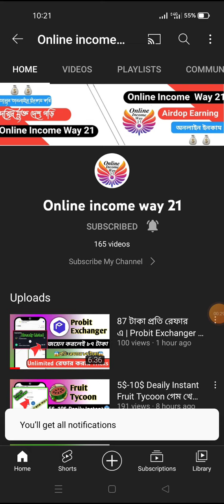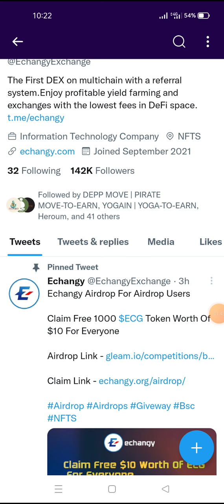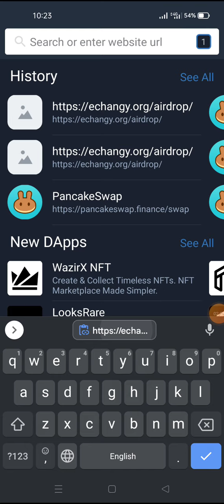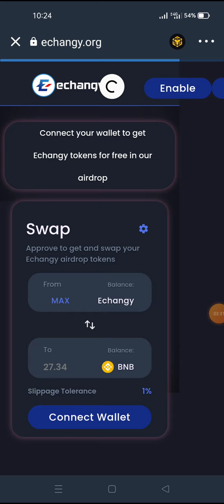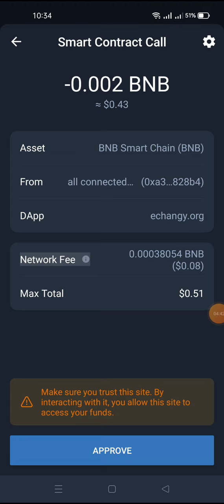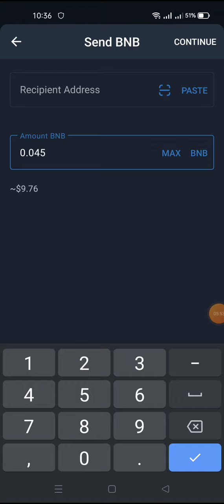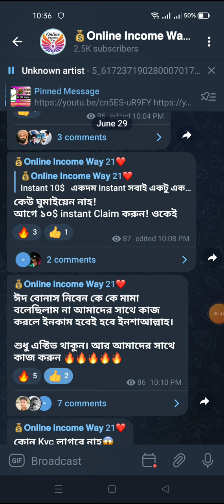10$ instant Claim Echangy Exchanger Airdrop Loot Instant Airdrop Binance Loot Offer Kucoin Airdrop!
Instant 10$ Clim Instant payment received New LOOT Offer Today Binance new offer today instant Sell bnb

Warning ⚠️⚠️⚠️⚠️⚠️⚠️⚠️⚠️
Join on your Risk⚠️⚠️⚠️⚠️ প্রফিট হলেও আপনার লস হইলেও আপনার লস তাই ভেবে চিন্তে জইন করবেন।
লস হলে। ৪০+ টাকা যাবে। আর প্রফিট হলে ১০০০ টাকা হবে। দেখা যাক কি হয়। বাকিটা আল্লাহ ভরসা। আর এখন Bnb কেউ চাইবেন না আমার কাছে bnb নেই ধন্যবাদ সবাইকে

today offet Clim Link 🔥

Related Tag DON'T mind
How to create Bitmart